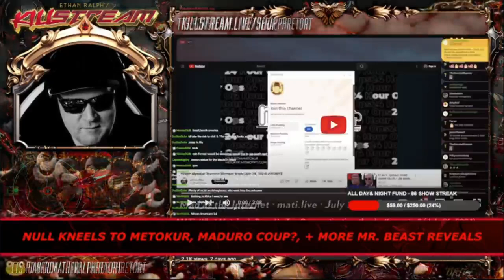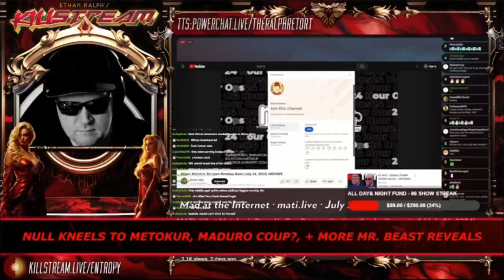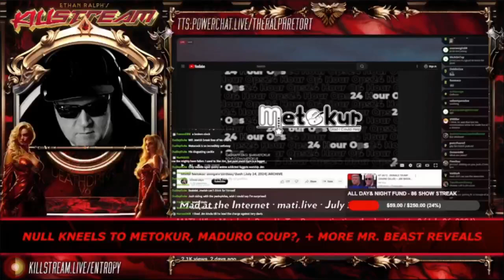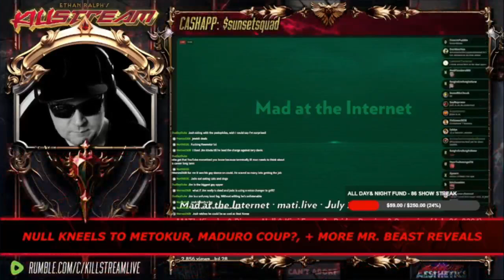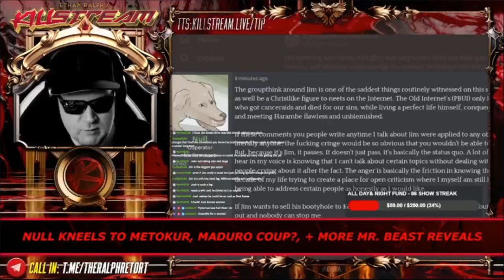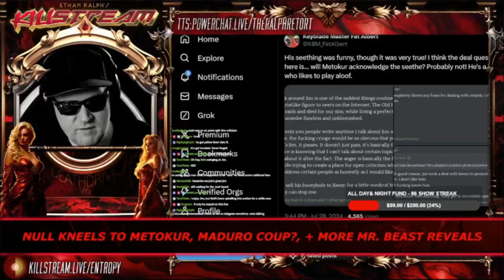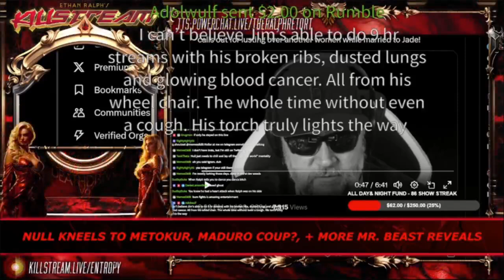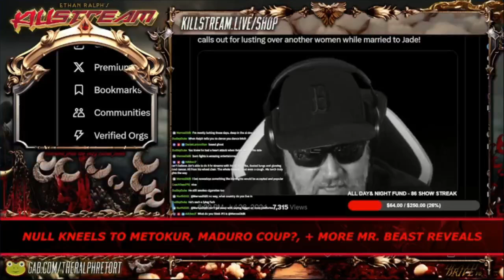"coward Josh" won't side with Ralph - Killstream (July 29, 2024)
Josh expressed anger at Metokur and has accused him of lying and misrepresenting what he said on stream to his audience. While Ralph agrees with Josh's takes, Josh refuses to acknowledge it.

Clip taken from:
KILLSTREAM: NULL KNEELS TO JIM, MADURO COUP, + MR. BEAST REVEALS, + IMHOLTE CHARGED WITH REVENGE PORN